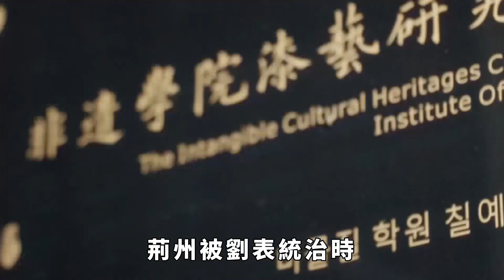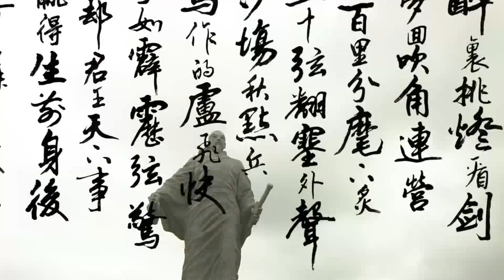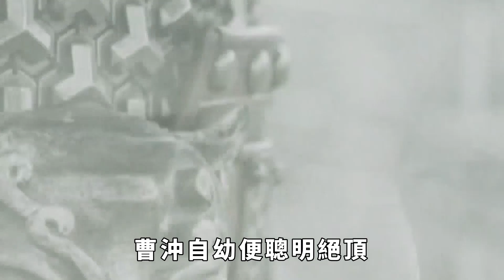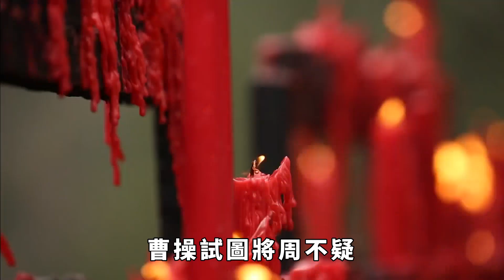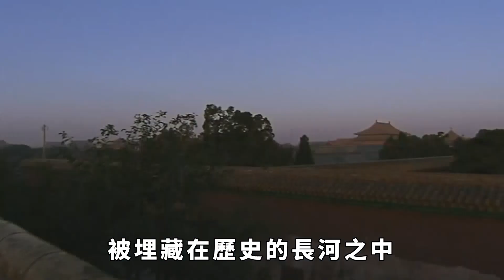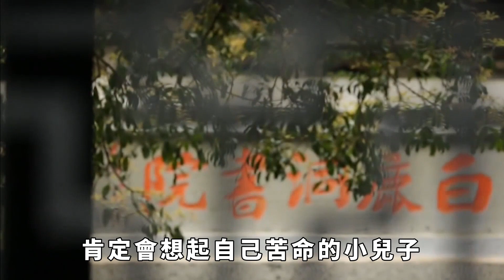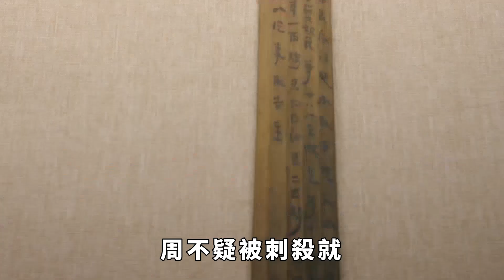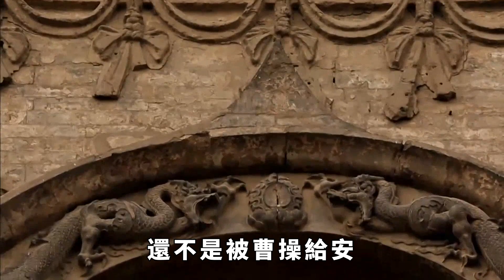曹操攻城不下一少年獻十計，曹操用一計破城後，竟然命人殺害少年！ 【小豆知歷史】歷史故事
三國時期荊州出了一比特少年天才，名叫周不疑，聰明過人，深受人們敬愛。 自小便常以智慧幫助他人解决困擾，無論是鄉鄰間的糾紛還是複雜的戰畧問題，他都能洞悉其中的關鍵。 荊州被劉錶統治時，周不疑的才名已經傳得人盡皆知。 劉錶眼光獨到，將周不疑招至身邊，任命為幕僚。 年僅十六歲的周不疑，展現出的才華和智謀讓人驚歎。 然而命運的輪轉讓周不疑的人生走向了一段新的旅程。
歷史故事 趣味歷史 歷史人物 古代 歷史 請注意，本影片是專注於講解社會新聞和奇聞異事，完全符合YouTube社群準則。